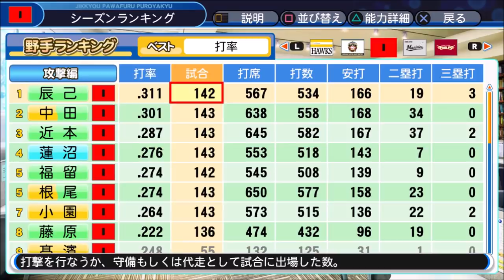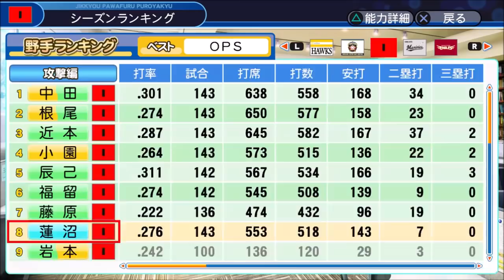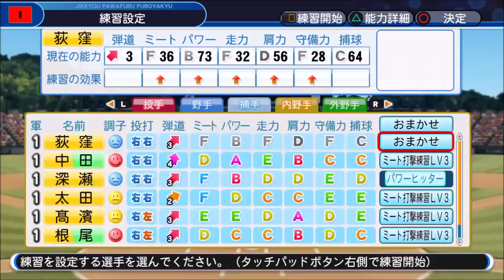#4 ドラ1のみでペナントを制す パワプロ2019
選手はドラ1のみという縛りで日本一を目指します

縛り
・選手はドラ１のみ
・初期選手は2018年のドラフト1位＋サクサクセス1ステージクリア選手のみ